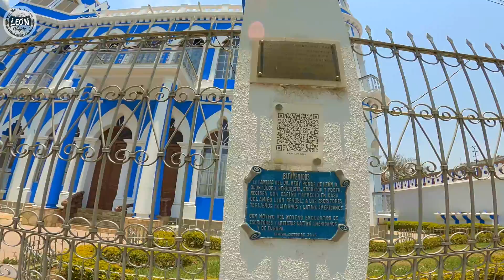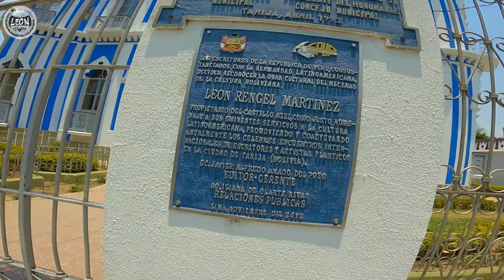RECORRO TARIJA con CHIVITO CARRASCO 👉 "El Castillo Navajas" ❤️ BOLIVIA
Fui a conocer el otro lado de Tarija ,  con un embajador de lujo , un influencer de la región , el chivito carrasco.